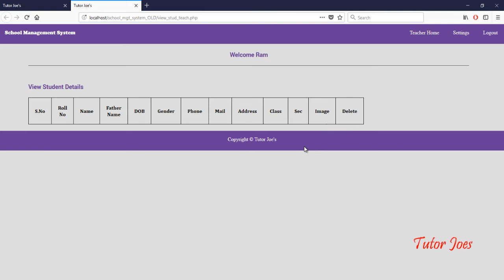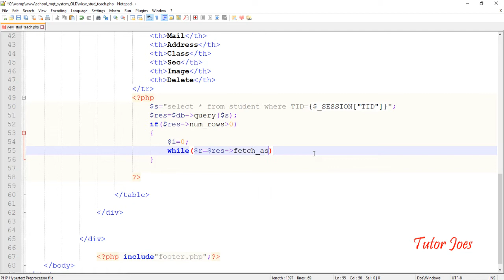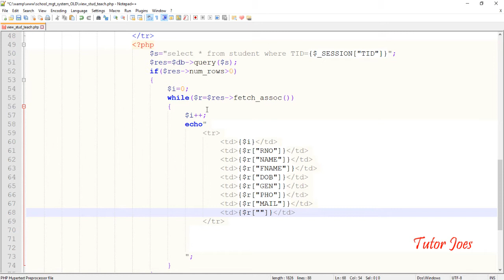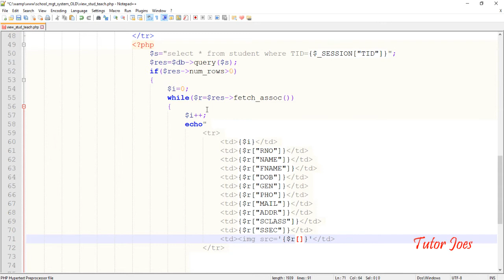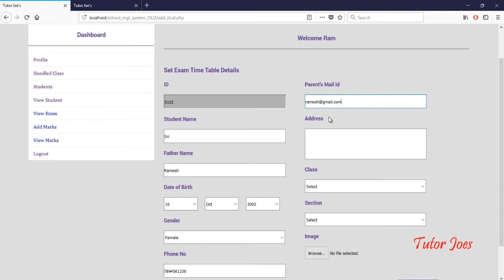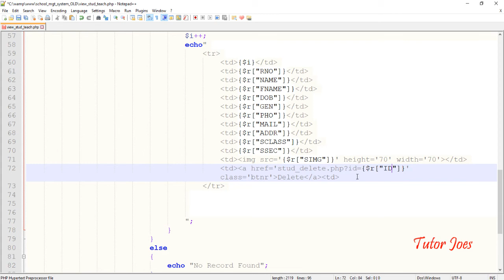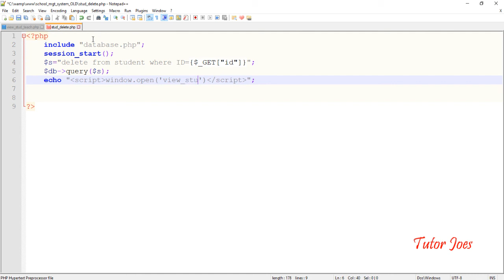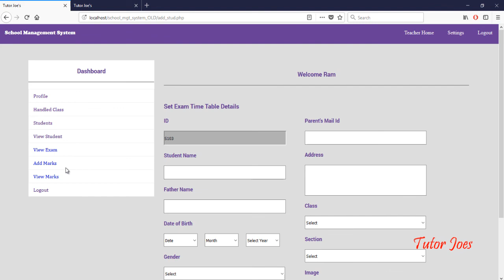Staff View Student in School Management System Part-17